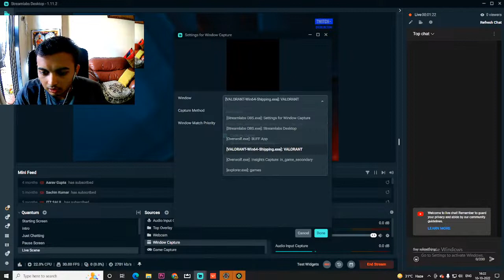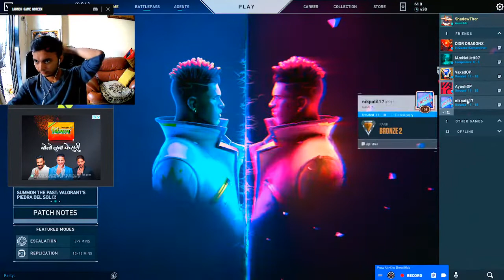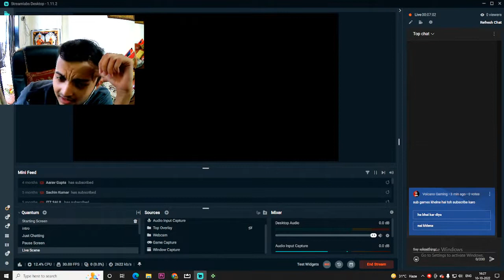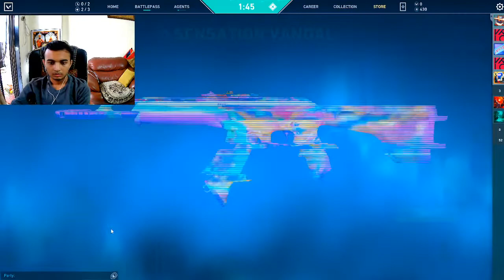VALORANT Live | Road to 200 subs| Facecam | Koi silver boost kardo ; -; | Volcano Gaming